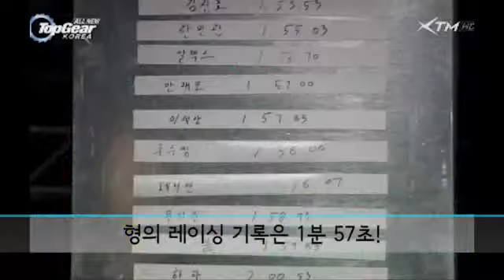미스타손TV 14화 레이서 미스타손